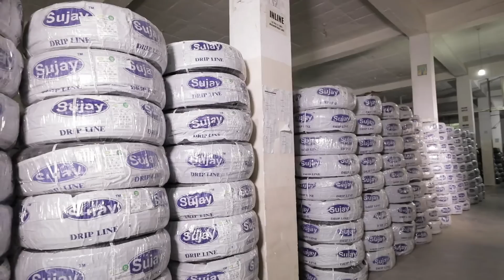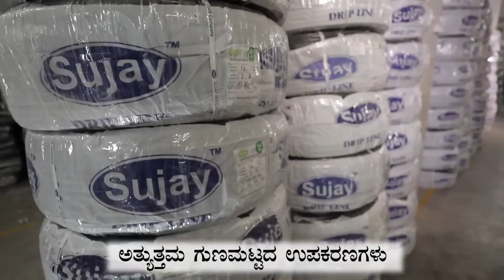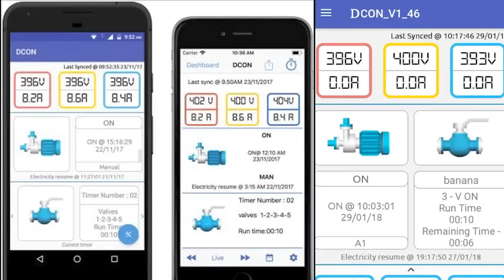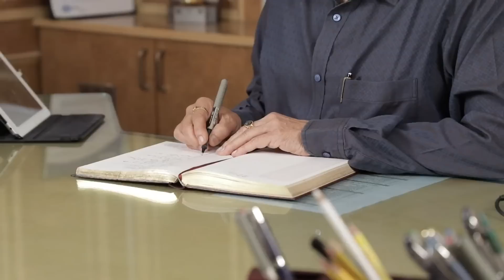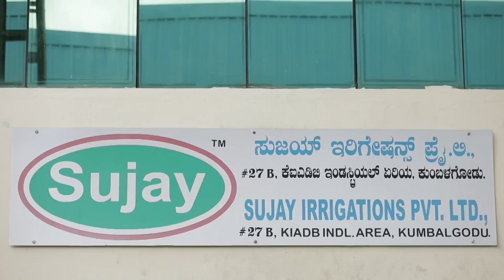Sujay Irrigations Private Limited, Bangalore | Documentary Film | Kannada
Manufacturers of drip and sprinkler irrigation equipments and water conveying systems.

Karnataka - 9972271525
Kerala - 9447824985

Land Line :
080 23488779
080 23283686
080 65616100